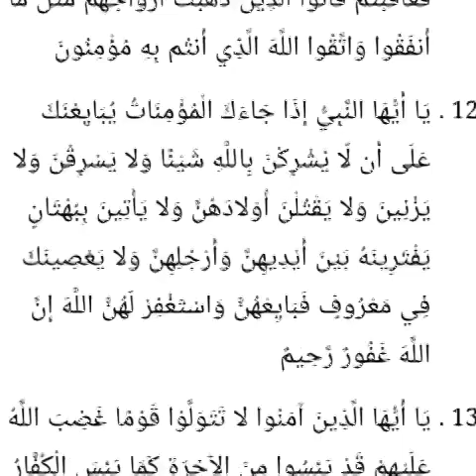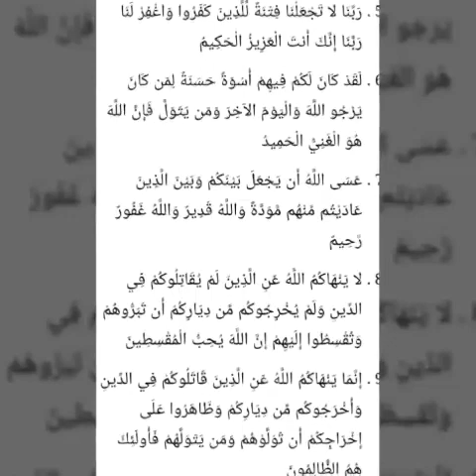Tafsiir sheekh cariif Suuratu mumtaxinnah